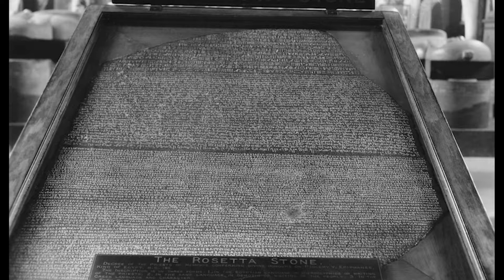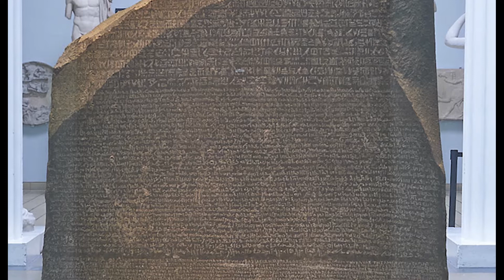Rosetta Taşı ve Antik Mısır Dilinin Çözülmesi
Rosetta Taşı,Antik Mısır Dilinin Çözülmesi,rosetta taşı nedir  bilgi verdiğim detaylı videomdur.
Mısır Hiyeroglif Yazısı
Antik Mısır yazısı olan hiyeroglifin 1822’de arkeologlar ve yazı uzmanları tarafından çözülmesi, arkeoloji için bir dönüm noktası oldu. Hiyeroglifin çözülmesinde kilit rol oynayan Rosetta Taşı’nda aynı sözcükler hem hiyeroglif hem de Antik Yunan yazısı ve başka bir tür Mısır yazısıyla yinelenmişti. Bu gelişme çok sayıda arkeologun Mısır’a ilgi göstermesine yol açtı. Yapılan kazılarla Antik Mısır’daki yaşama ilişkin yeni bilgilere ulaşıldı. Arkeolojinin en önemli buluşlarından olan Rosetta Taşı, günümüzde Londra’da British Müzesi’nde sergilenmektedir.

Soyu tehlikede olan sadece hayvanlar ya da bitkiler değil, dillerin de soyu tükeniyor. Her ay iki dil dünya üzerinden siliniyor. Üzerinde Yunanca ve Mısırca yazılı bir metin olduğu için Mısır hiyerogliflerinin çözülmesini sağlayan Rosetta Taşı’ndan ilham alan dilbilimciler, iki bin yıl yaşayacak bir disk üzerine bin dille yazılmış bir metin yazdılar.